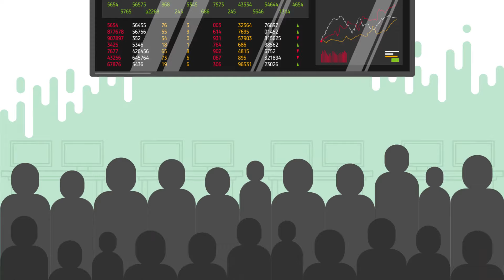Česká mincovna - Spoření, na které si můžete sáhnout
Láká vás investování do drahých kovů, ale odrazují vás vysoké jednorázové výdaje, které jsou s ním spojené? Pak je tu pro vás Zlaté spoření České mincovny. Tento druh postupného střádání si může dovolit opravdu každý.